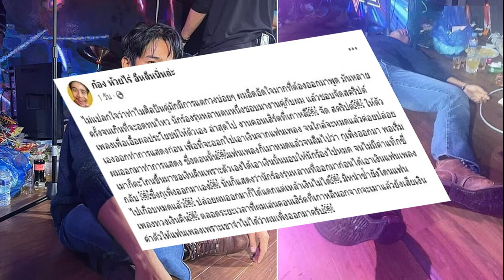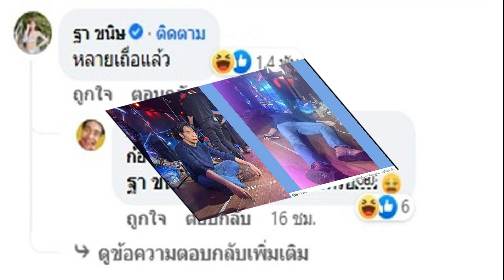ไม่แปลกใจวงแตก ก้อง ห้วยไร่ แฉนักร้องรุ่นหลานคนหนึ่ง เมียลั่นหลายครั้งแล้ว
ผมอึดอัดใจมากที่ต้องออกมาพูด ไม่แปลกใจทำไมศิลปินคู่วงแตก ก้อง ห้วยไร่ แฉพฤติกรรมนักร้องรุ่นหลานคนหนึ่ง เมียถึงกับลั่นหลายครั้งแล้ว

เพิ่งไปทำงานที่เกาหลีเจอศึกหนักแทบทุกวัน ก้อง ห้วยไร่ เมื่อได้เผยภาพตัวเองถือไมค์นอนแผ่กับพื้นเวทีแบบหมดสภาพ พร้อมข้อความฮาสุดพีกอีกแล้วว่า ไม่แปลกใจว่าทำไมศิลปินคู่มักมีการแตกวงบ่อยๆ ผมอึดอัดใจมากที่ต้องออกมาพูด มันหลายครั้งจนเกินที่จะอดทนไหว นักร้องรุ่นหลานคนหนึ่งชอบมางานคู่กับผม แล้วชอบจัดสคริปต์เพลงเพื่อเอื้อผลประโยชน์ให้ตัวเอง
ล่าสุดไป งานคอนเสิร์ตที่เกาหลี จัดสคริปต์ให้ตัวเองออกทำการแสดงก่อน เพื่อที่จะออกไปเอาเงินจากแฟนเพลง จนใกล้จะหมดแล้วค่อยปล่อยผมออกมาทำการแสดง ซึ่งตอนนั้นแฟนเพลงก็เมาหมดแล้วจนลืมไปว่า กูเพิ่งออกมา พอเริ่มเมาก็ตะโกนขึ้นมาขอเงินคืนเพราะตัวเองได้เอาเงินนั้นมอบให้นักร้องไปหมด จนไม่มีค่าแท็กซี่กลับซึ่งกูเพิ่งออกมาเอง

นั่นก็แสดงว่านักร้องรุ่นหลานที่ออกมาก่อนได้เอาเงินแฟนเพลงไปเกือบหมดแล้ว ปล่อยผมออกมาก็ได้แดกแต่เหล้าเงินไม่ได้ มิหนำซ้ำยังโดนแฟนเพลงทวงเงินคืน ตลอดระยะเวลาที่ผมเล่นคอนเสิร์ตที่เกาหลีนอกจากจะเมาแล้วยังเสียเงินค่าตัวให้แฟนเพลงเพราะเขาจำไม่ได้ว่าผมเพิ่งออกมาครับ

ด้าน เบล ขนิษฐา ภรรยา ก็ถึงกับเข้ามาคอมเมนต์ลั่นด้วยว่า หลายเถื่อแล้ว พร้อมทั้งคอมเมนต์ของแฟนๆมีการบอกอักษรย่อนักร้องคนดังกล่าวด้วย อาทิ ชัดเจน , อักษรย่อ เบิ้ล บ่น้อ แกงหม้อใหญ่เลยน้อ , อักษรย่อ “เบิ้ล” , ความในใจ เป็นต้น